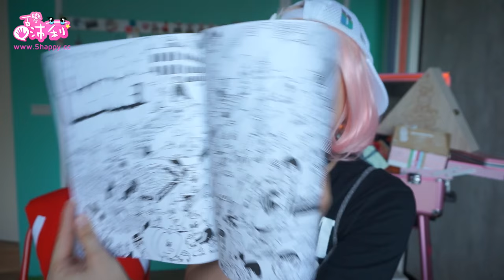我收到的聖誕禮物開箱 - 彩妝、保養、有趣可愛的東西 | Christmas Gifts Haul Makeup & Funny | 沛莉 Peri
片長慎入。。。不介意直接調快看，或是跳著看，哈哈哈

🔍 KIEHL'S
Kiehl’s Calendula Herbal Extract Alcohol-Free Toner

🔍 KIEHL'S
Kiehl's Iris Extract Activating Treatment Essence

🔍 KIEHL'S
Kiehls Lip Balm #1

🔍 KIEHL'S
Kiehl's Clearly Corrective Dark Spot Solution

🔍 KIEHL'S
Kiehl's  Daily Reviving Concentrate

🔍 bossini 小小兵系列 迪士尼系列

🔍 CLINIQUE 倩碧聖誕繽紛晶凍俏筆組 20色
水漾晶凍俏脣筆12色
CLINIQUE Chubby Stick Moisturizing Lip Colour Balm
#01 Richer raisin酒釀葡萄
#02 Whole Lotta Honey晶凍蜜糖
#03 Fuller fig濃郁榛果
#04 Mega melon裸橘派對
#05 Chunky cherry俏皮櫻桃
#06 Woppin' watermelon粉紅甜心
#07 Supper strawberry超級紅莓
#08 Graped up晶漾葡萄
#13 Mighty mimosa柔粉珊瑚(限量色)
#15 Pudgy peony粉紅牡丹
#16 Voluptuous violet性感紫羅蘭(限量色)
#17 Plumped Up Pink火辣桃紅

水漾蜜糖俏脣筆 8色
CLINIQUE Chubby Stick Moisturising Lip Colour Balm
#01 Curviest Caramel性感焦糖
#03 Mightiest Maraschino微醺櫻桃
#05 Plushest Punch深情粉紅
#06 Roomiest Rose嬌豔薔薇
#07 Broadest Berry濃醇莓果
#08 Grandest Grape奢華葡萄
#09 Roundest raspberry搖滾木莓
#16 Plumped up poppy豐潤牡丹(限量色)

🔍 ORIGINS 品木宣言 環遊世界全方位面膜禮盒
🔍面面俱到面膜前導噴霧
Origins Maskimizer Skin Optimising Mask Primer

🔍天生麗質粉美肌面膜
Origins Original Skin Retexturising Mask

🔍泥娃娃活性碳面膜
Origins Clear Improvement Active Charcoal Mask

🔍一飲而盡深度滋潤面膜
Origins Drink Up Intensive Overnight Mask

🔍 e-nail 水指甲7入組 ／微甜馬卡龍款
🔍 MAKE UP FOR EVER
ARTISTIC LIP INK

🔍 MAKE UP FOR EVER#晶燦蜜粉餅 粉膚金
Pro Light Fusion - Golden Pink

但是～～～「禮物」都是收到的，當然不是我買的喲。

🎀 更多沛莉彩妝、保養、穿搭、生活分享...

🎀 大家好！我是沛莉
台灣的作家/部落客/博主/造型師/YouTuber/廣告名模
這裡會有美妝、仿妝、保養、穿搭、親子、寵物、旅遊的影片內容

About Peri's Channel:
Makeup How-to Tutorials and Tips, Morning and Night Time Routines, Hauls & Favorites, Hair Routine Styles, Diet & Fitness Tips, Look books & Fashion Videos, Skincare Products Reviews, Beauty and Cosmetics, Parenting Nursery Infant Baby Caring,  Pet & Dog Training.

彩妝教學、保養教程、愛用品分享 Advanced Makeup Skincare and Favorites Haul playlist
變身造型穿搭達人 Wardrobe Haul and Nail Polish How-to Tutorial Playlist

🎀 Favorite YouTube 推薦給大家
TGOP 這群人 Stopkiddinstudio 陳佩佩 Newappleariel's iGisele 愛吉賽兒 Hello Catie TheKellyYang 雅勻 SelinaBeauty Wengie Dolly 守屋 Michelle Phan Bethany Mota  Mii黃小米 夢露  Celeste Wu 大沛 Pony Makeup Clothesencounters  Nancy Tsai Chanya Makeup Life ChuChiao Su